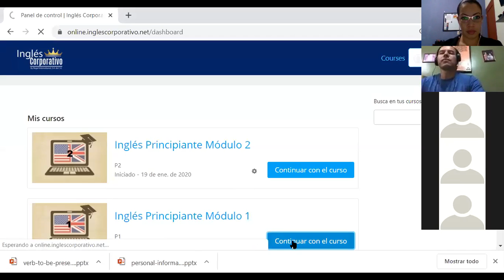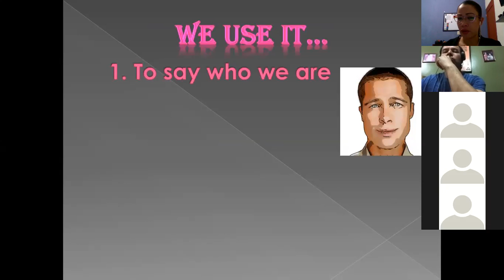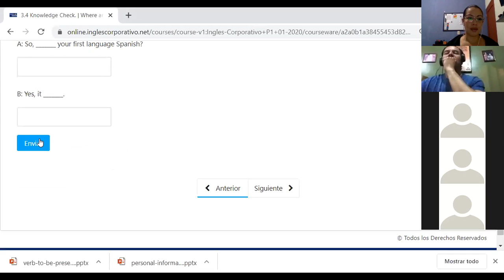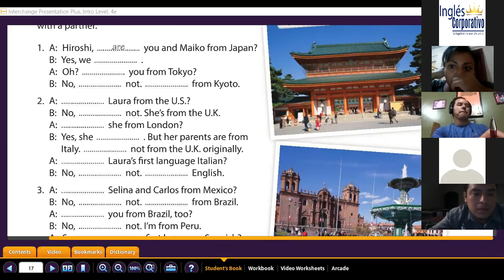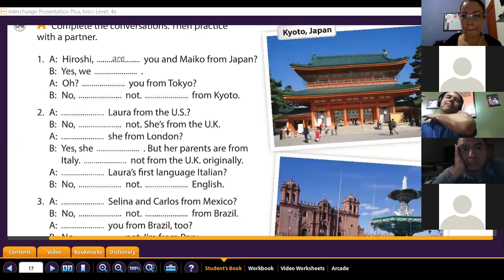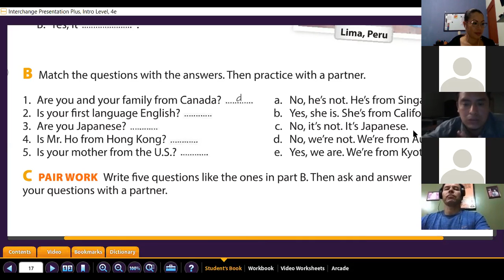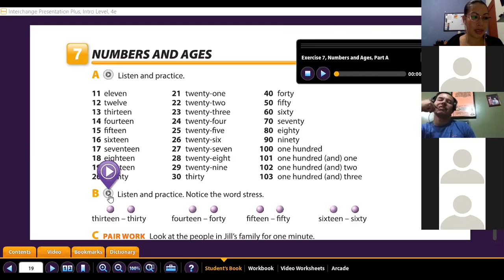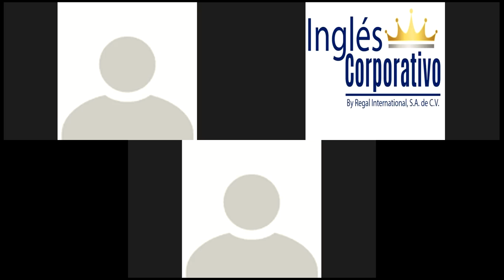Ingles Corporativo-Numbers and ages